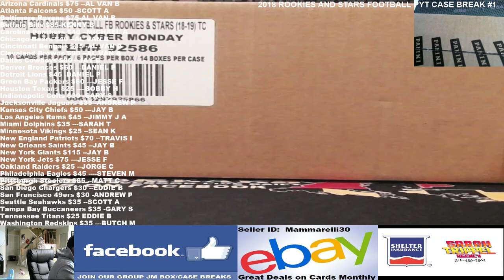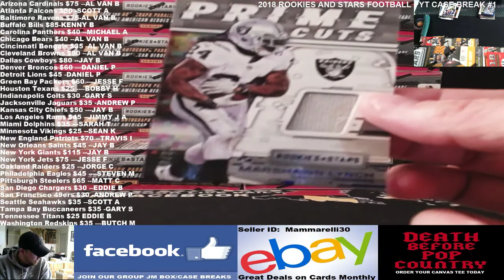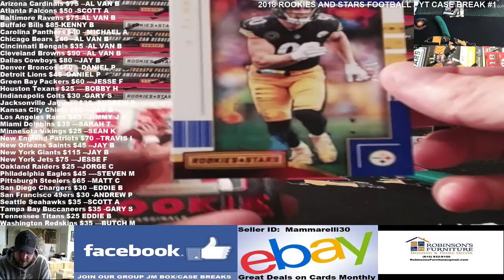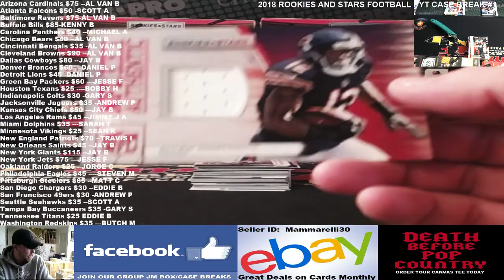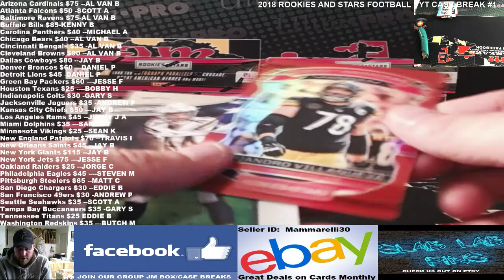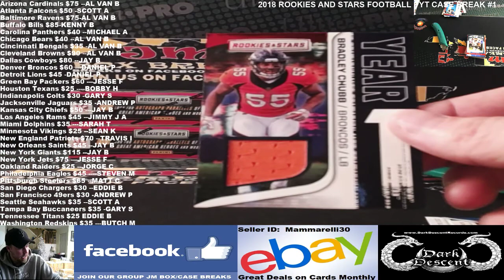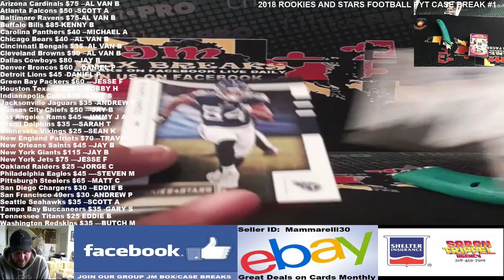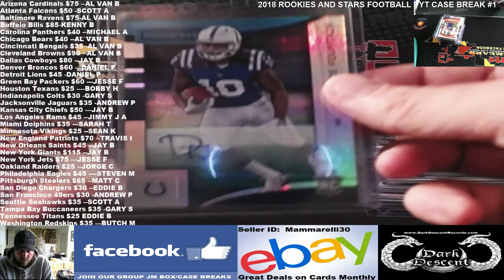2018 ROOKIES AND STARS FOOTBALL CASE BREAK #1 11/27/18 AWESOME!!!!!